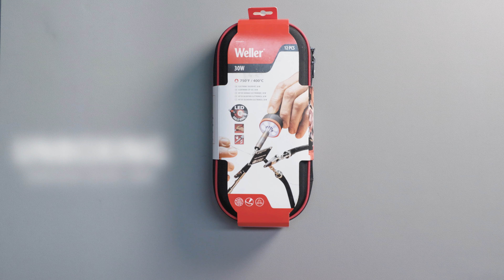Weller Lötkolben 30W Elektronik Lötset | Unboxing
Das 14-teilige Lötwerkzeugset für Elektronik von Weller ist das perfekte Starter-Set für alle Lötanforderungen. Das Set beinhaltet 1x 60 Watt Lötkolben mit Ring-LED, 4x Lötspitze, 6x Löthilfen, 1x Lötkolbenablage, 1x Zange, 1x Aufbewahrungsbox